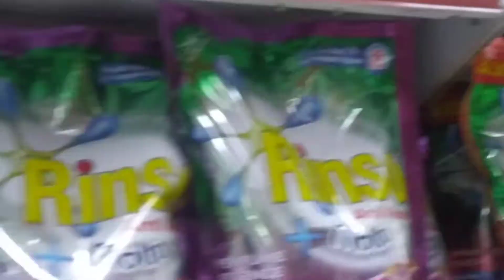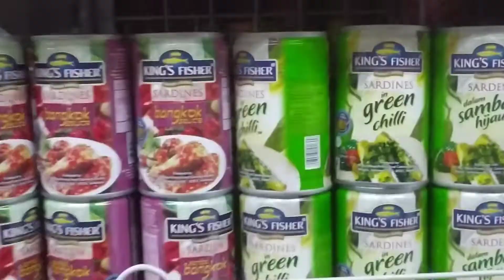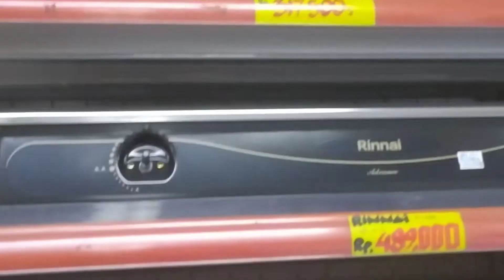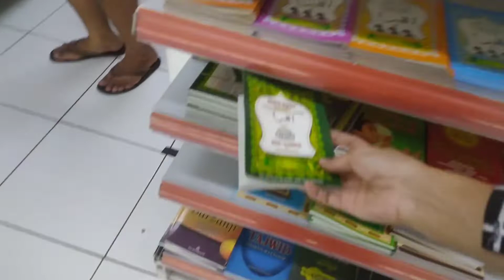Life Story - belanja bulanan | borma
Hay guys
kali ini kita mau belanja nih
ikutin keseruan kita ya guys